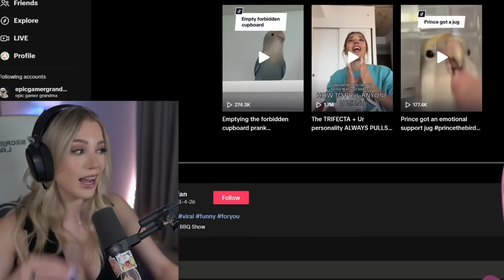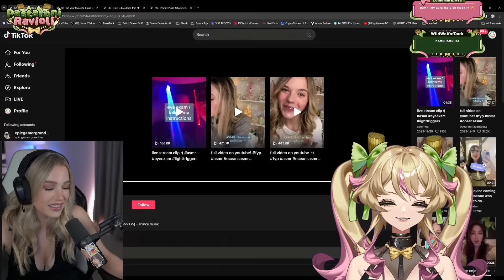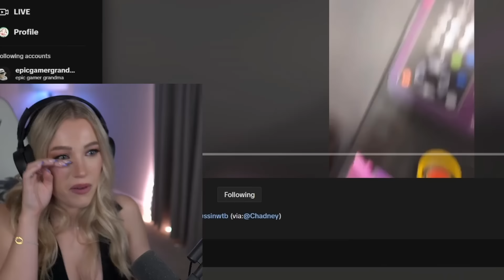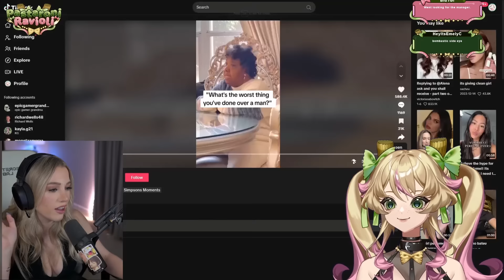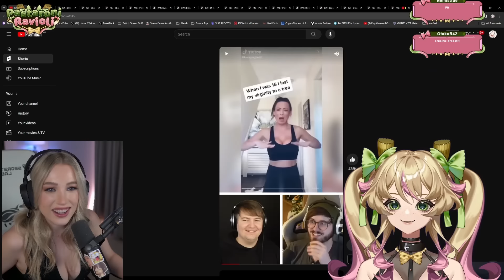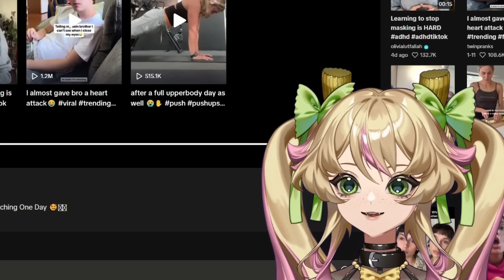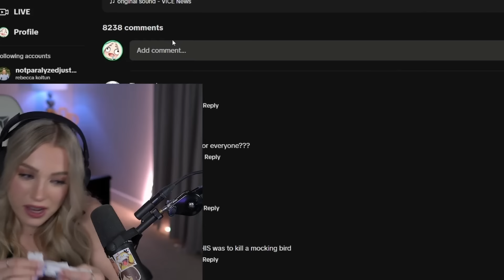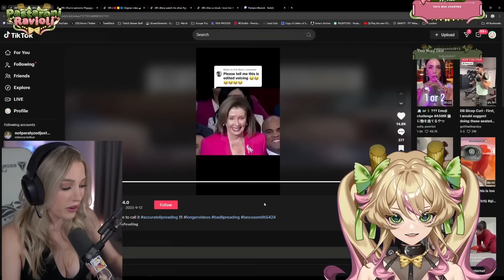IF YOU LAUGH YOU LOSE | Try Not To Laugh Challenge (w/ punishments!) w/ Emerome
Vod Channel: @PastaroniRavioliVods
Thumbnail:  @Chchchchias